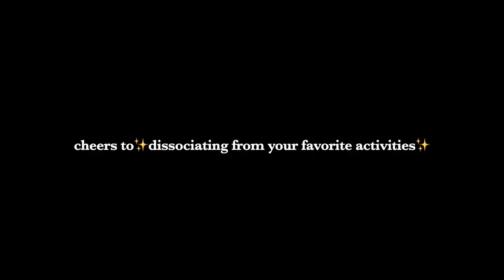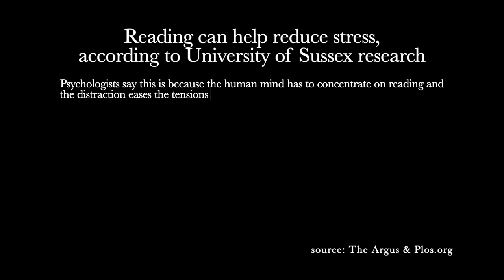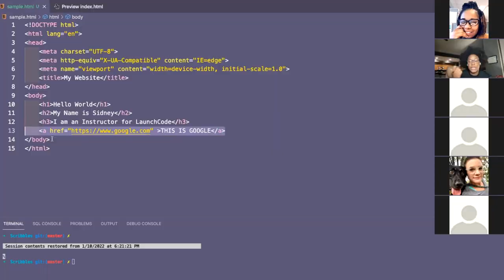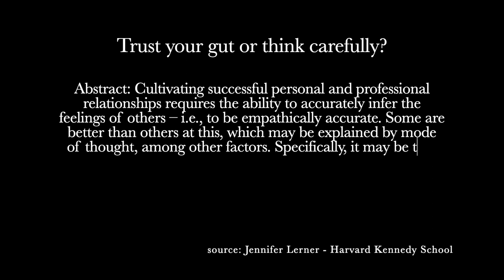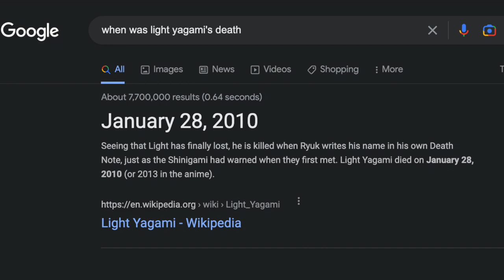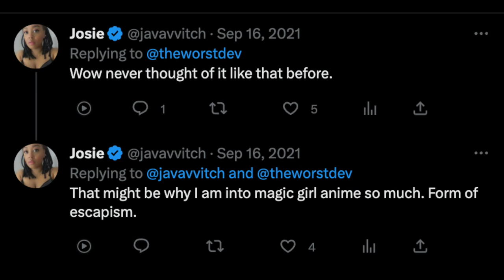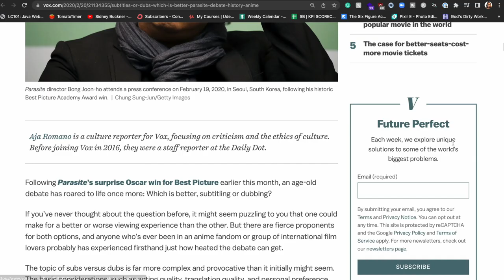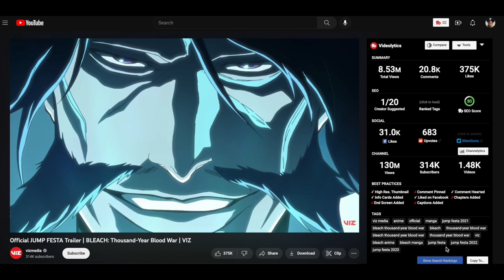8 Life lessons I've learned from anime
This week I wanna talk about some of the life lessons I've learned from anime. What about you?

00:00 - Intro
02:25 - SPOILER WARNING!
03:00 - Grit beats talent
07:30 - follow your gut…but not too much
09:10 - Everyone has trauma, don't let it define you
11:24 - The tweet that inspired this video
11:41 - Humans…kinda suck
13:33 - Own your weird
14:01 - We all benefit from accessibility standards
16:53 - Anime soundtracks are the best workout playlists
17:28 - Comment below!
18:14 - Like, Comment & Subscribe! Thanks For Watching!

📱instagram & twitter - @shidonichan

✨MUSIC
🎧 Ryan Little
🎶Song(s): "For Hyrule!", "Lucy's Song", "Summer Dreams"